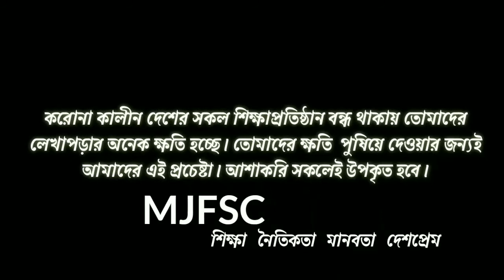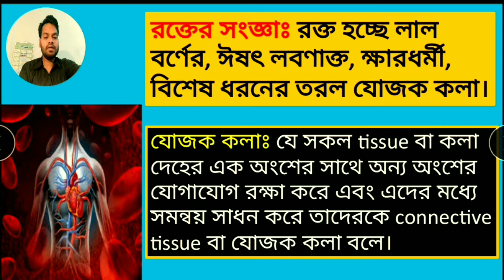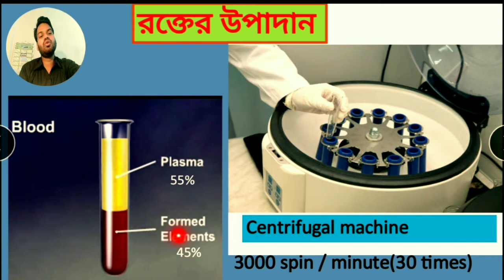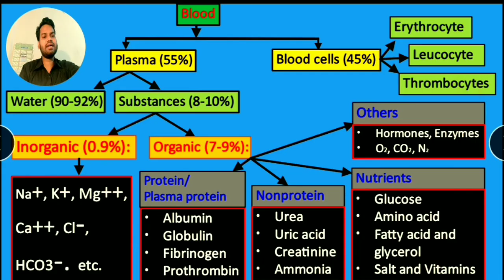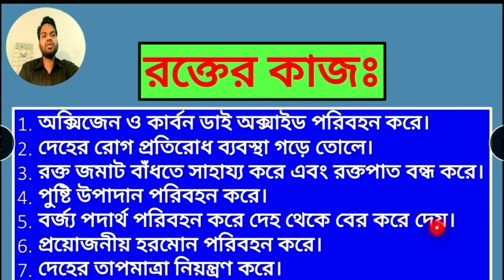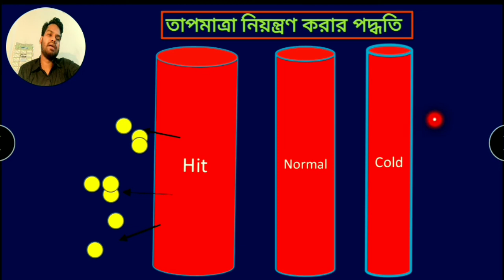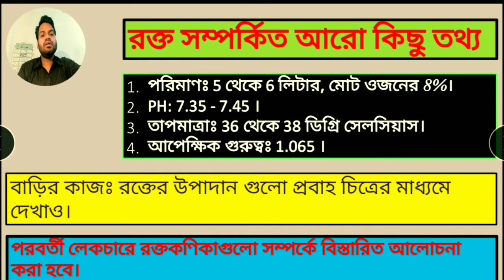Class 11 Zoology Ch 4 Lec 1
শ্রেণি:ত্রকাদশ
বিষয়:জীববিজ্ঞান ২য় পত্র
অধ্যায়:৪র্থ(লেকচার-০১)
শিক্ষক: মো: মাইদুল ইসলাম ,প্রভাষক(প্রাণিবিজ্ঞান)